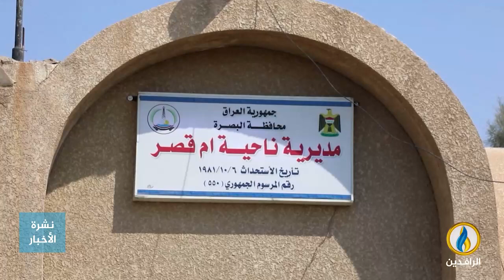تقرير إخباري.. تفاقم مصادر التلوث المتنوعة من انبعاثات غازية ودخان أسود في ناحية أم قصر بالبصرة